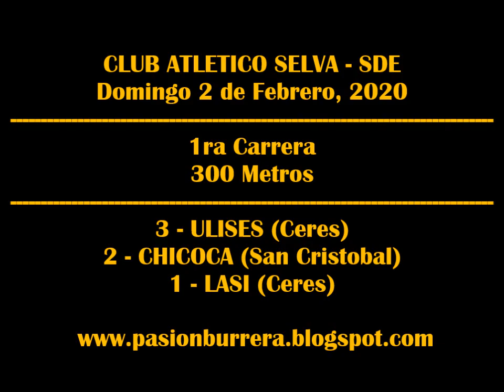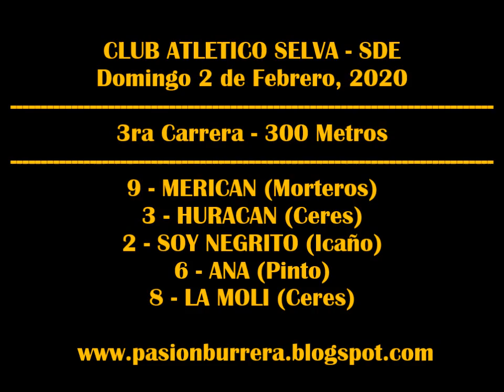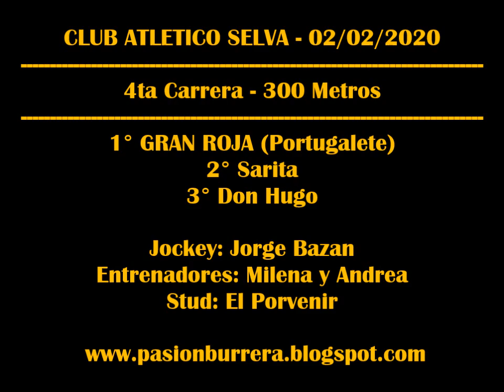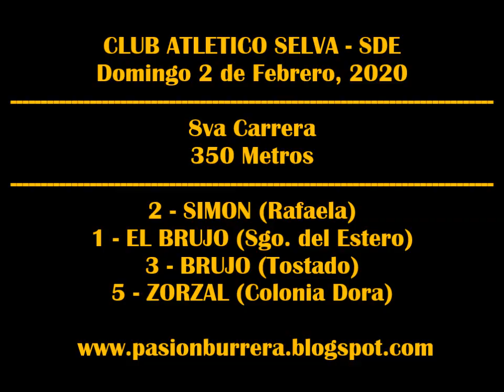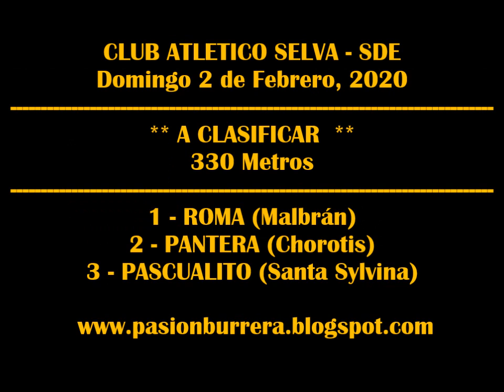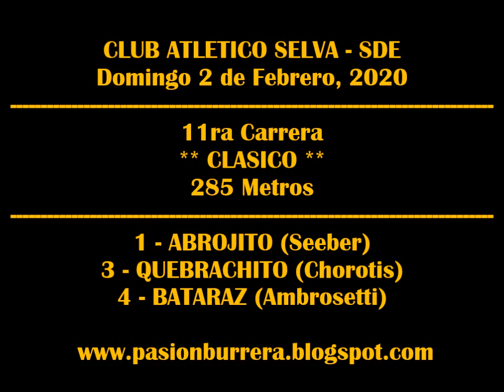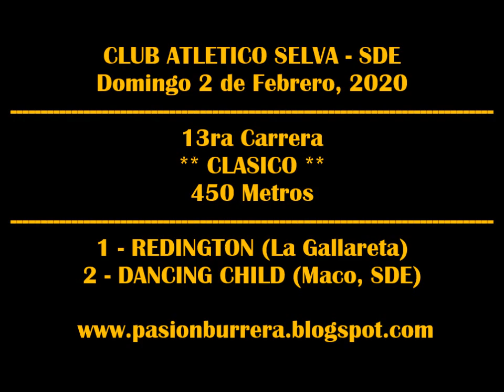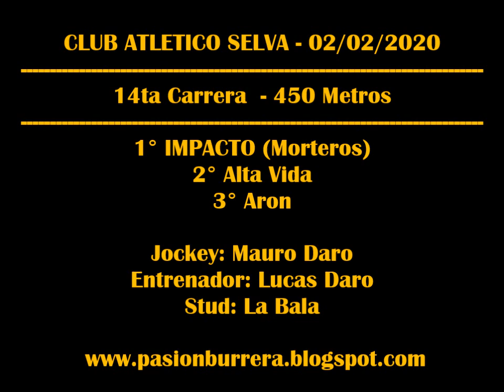REUNIÓN SELVA (02-02-2020)